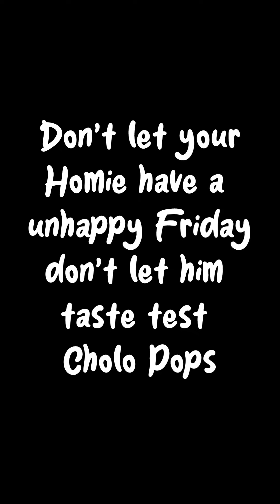Cholo Pops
Happy Friday from Fliplandia 😎